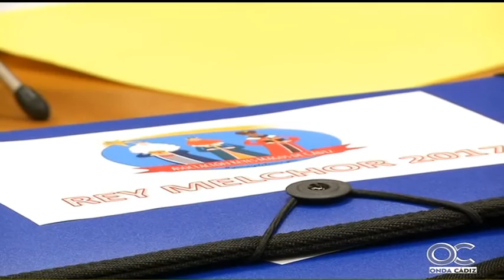EL MIRADOR 21 10 16 3 Asoc Reyes Magos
EL MIRADOR 21 10 16 , Asoc Reyes Magos